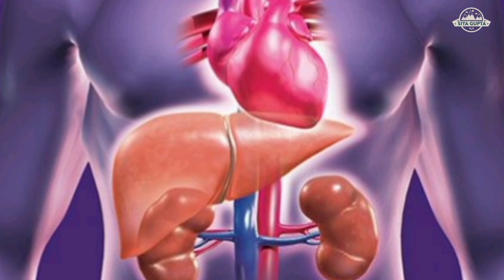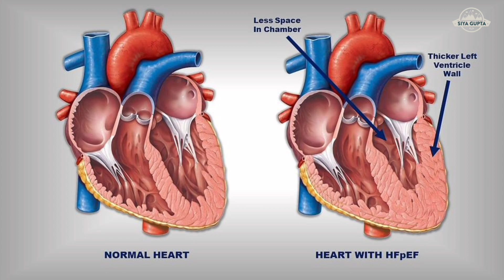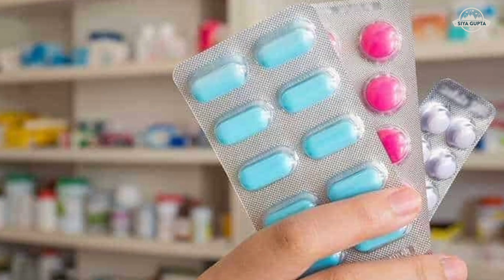Side Effects Of STEROIDS | STEROIDS HARMFUL EFFECTS ON BODY BUILDER | SIYA GUPTA